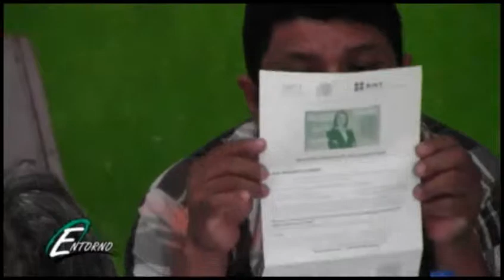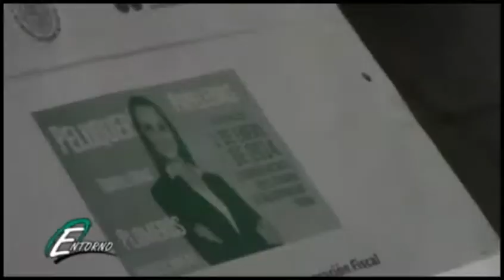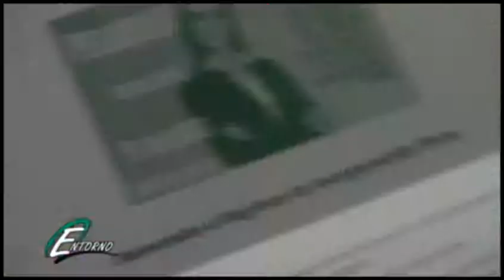prog 24 enero 04